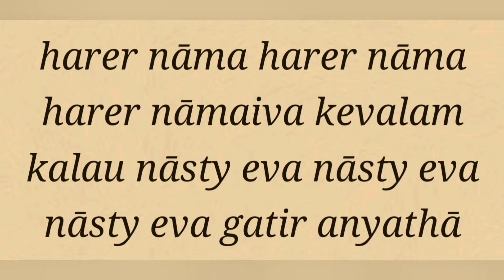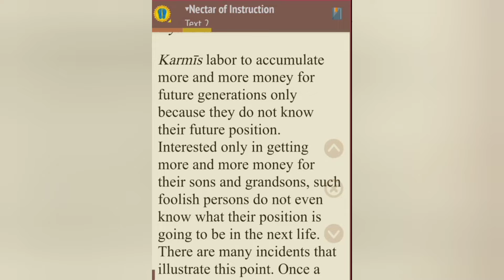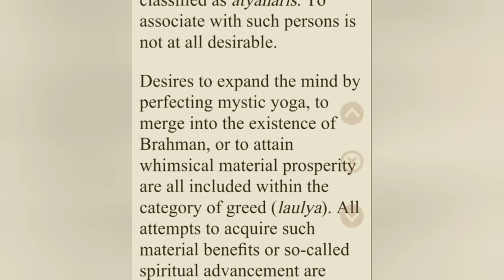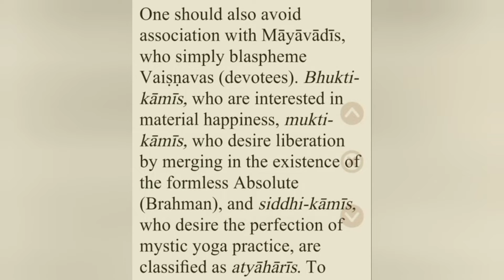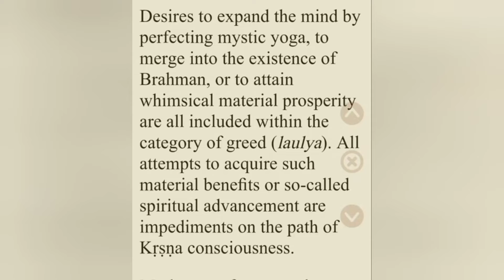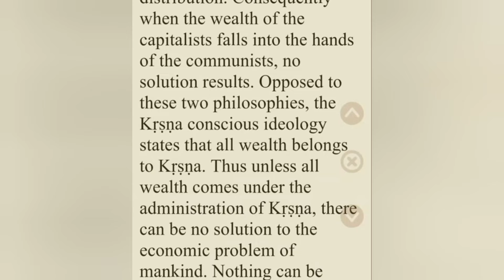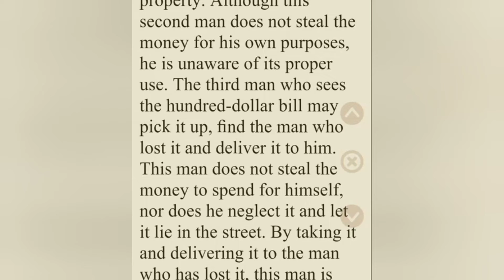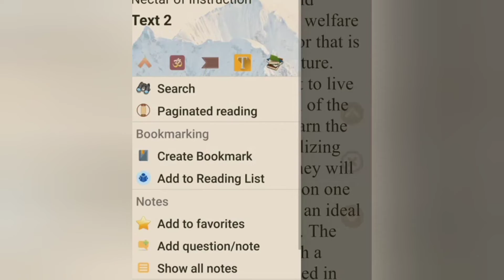Sadhu Sanga Online 2022-01-29 NOI V2 part 6